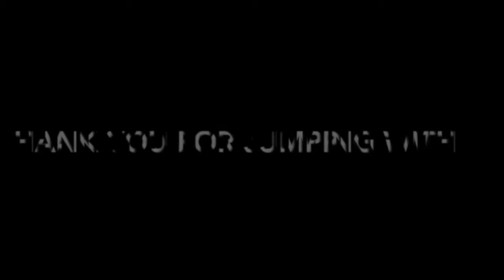Skydive Tennessee Bobbie Armstrong